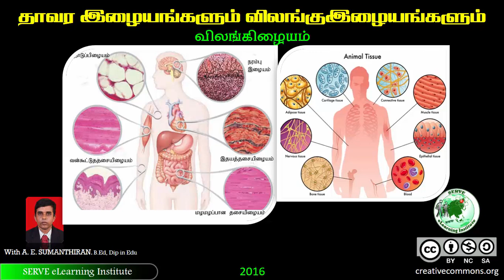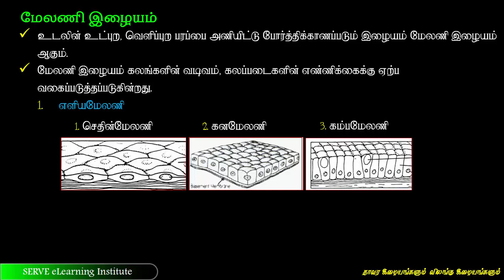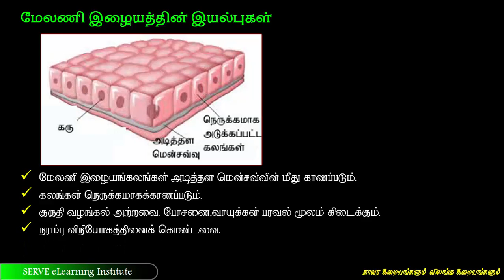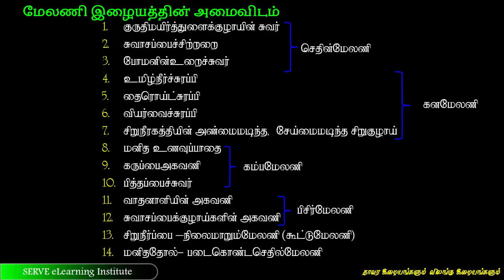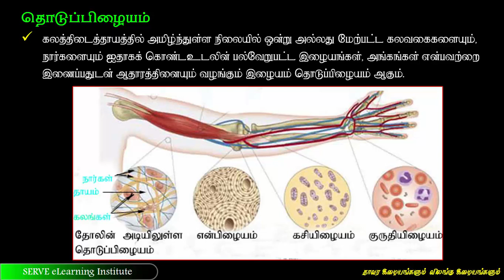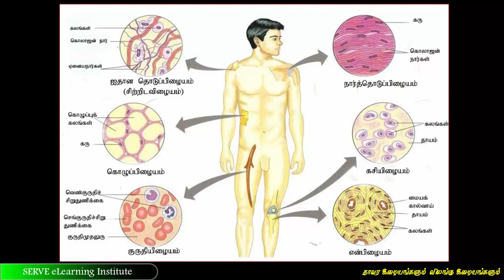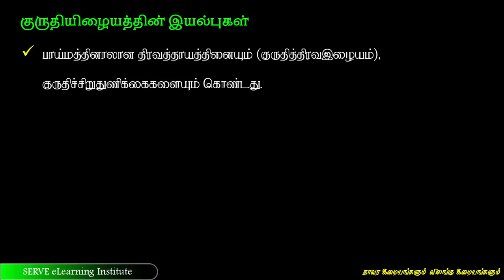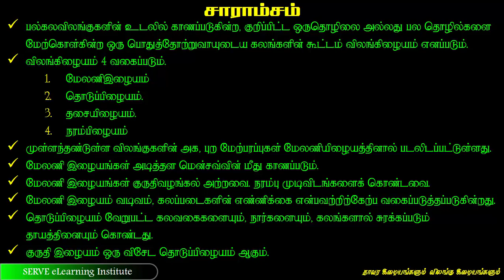Grade-11-Science -1.4 விலங்கிழையம்